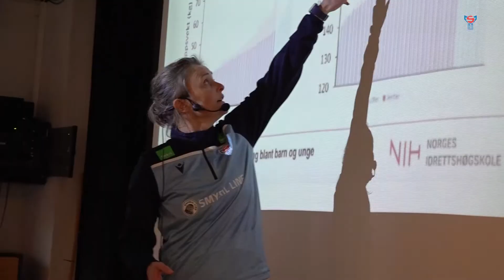FSF Varpið: Barna- og ungdómsráðstevna 2022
Samrøða við Jóhan í Króki, ungdómsvenjara í B36, í samband við Barna- og ungdómsráðstevnuna, sum Fótbóltssamband Føroya skipaði fyri 25. og 26. februar 2022